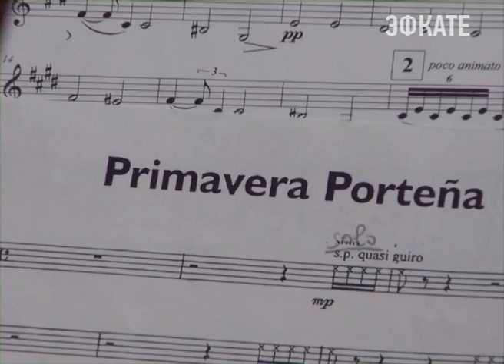В Сочи прошёл Большой осенний концерт Юрия Башмета. Новости Сочи Эфкате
Это новый проект маэстро. Им, по словам, известного музыканта начинается культурный сезон Сочи.
Сочи. Новости.
Телеканал Эфкате.